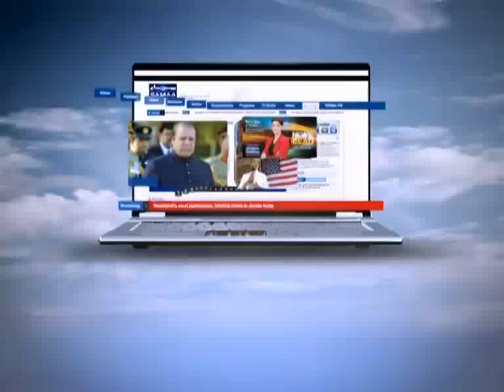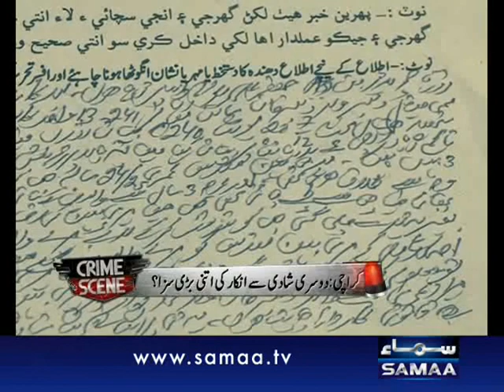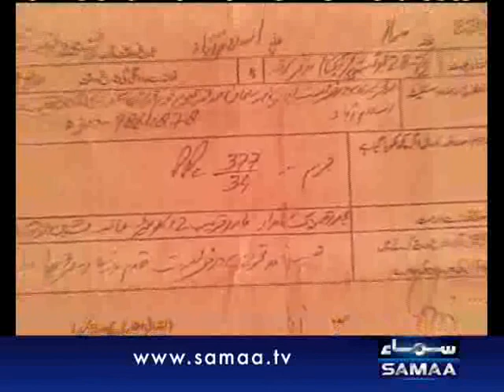Crime Scene July 26, 2012 SAMAA TV 1/2